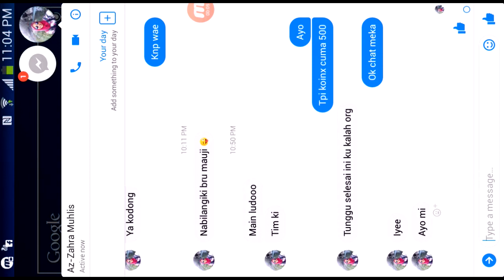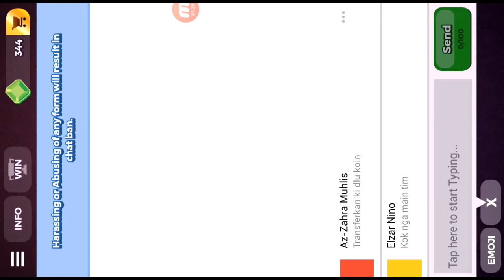Ngini cara dikirimin koin ama pacar di game ludo Star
Gara _ gara kehabisan koin terpaksa minta ama pacar